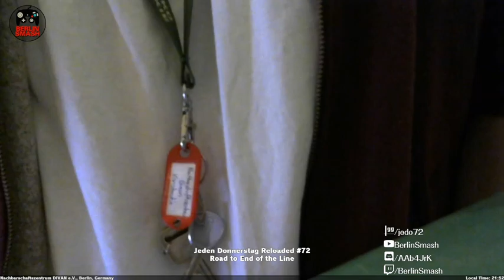Jeden Donnerstag Reloaded #72 VoD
0:00 WR2 -  toughC vs. BoffTarget
20:15 WR2 - SchonWayne vs. Ophis
37:10 WQ - rfga vs. BananaMarmelade
1:01:10 WS - Charon vs. rfga
1:15:55 WS - yung Ullrich vs. Geldjunge
1:37:45 LQ - rfga vs. 3rd
1:59:05 WF - Charon vs. yung Ullrich
2:16:15 LS - Geldjunge vs. rfga
2:32:15 LF - yung Ullrich vs. Geldjunge
2:42:25 GF - Charon vs. Geldjunge